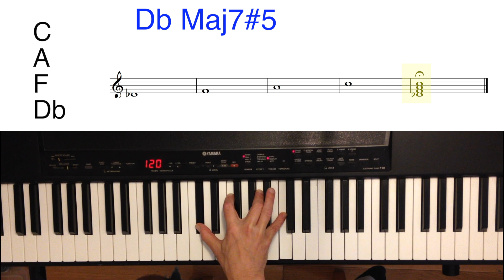Dbmaj7#5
Hello!

In this piano tutorial video, I will show you how to play the Dbmaj7#5 chord on piano.

In music, an augmented major seventh chord or major seventh sharp five chord is a seventh chord composed of a root, major third, augmented fifth, and major seventh (1, 3, ♯5, 7). It can be viewed as an augmented triad with an additional major seventh. When using popular-music symbols, it is denoted by augM7, +M7, +Δ7, M7♯5, M7(♯5), M7/♯5, M7+5, maj+7, Δ+7, etc.